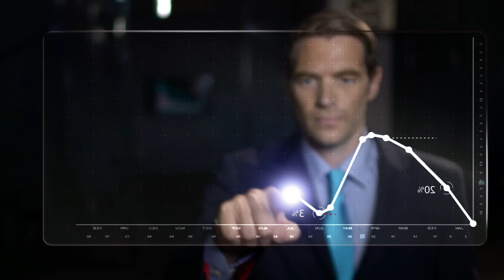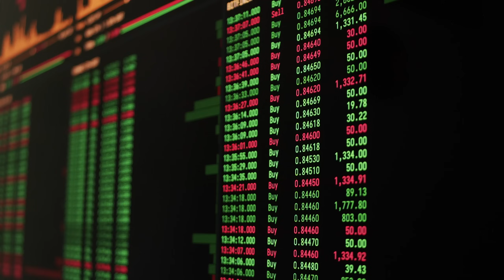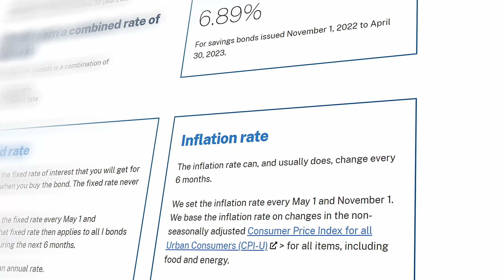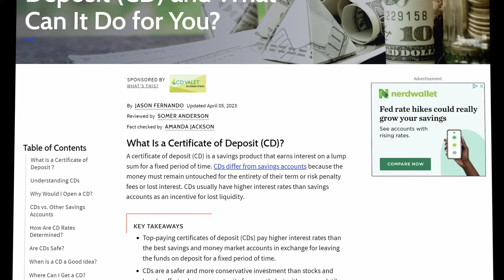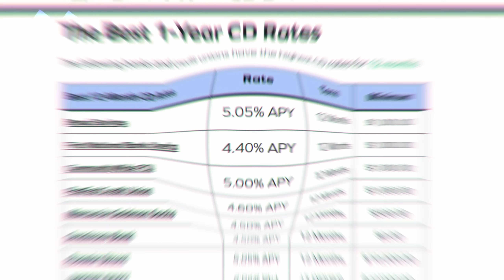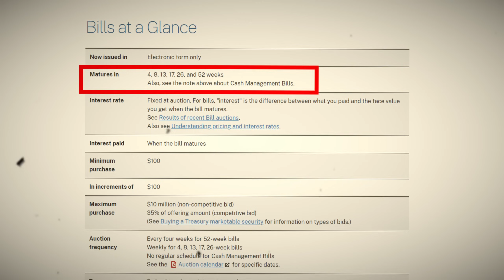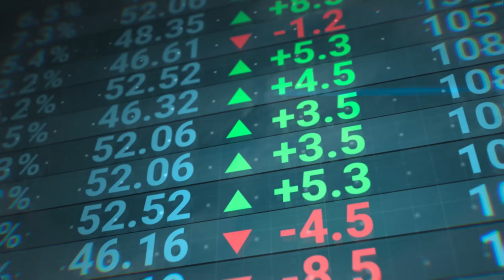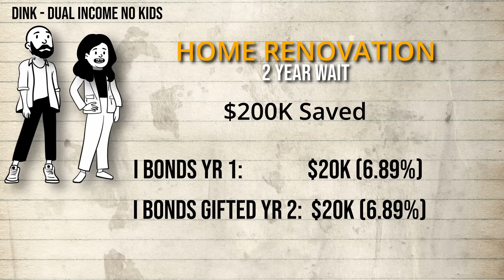Where to Park Cash: Guaranteed 5-6%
Skip the waitlist and invest in blue-chip art for the very first time by signing up for Masterworks

Where to Park Cash: Guaranteed 5-6% Return.  In this video I cover several options for a person to park their cash.  The reason for doing so may be to plan out a vacation, save for an elective surgery, save for a house, or to have funds for a renovation.  Whatever your reason, I cover several items like high yield savings accounts, T-bills, certificate of deposit (or CDs), Money Market Funds, and I-Bonds.  There are several different ways to save depending on your objective, timeframe, and your requirements for liquidity.